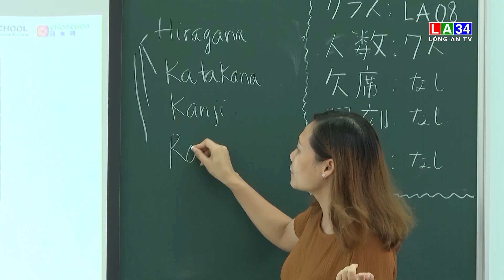Long An đưa gần 1.600 lao động đi làm việc ở nước ngoài I LONG AN TV